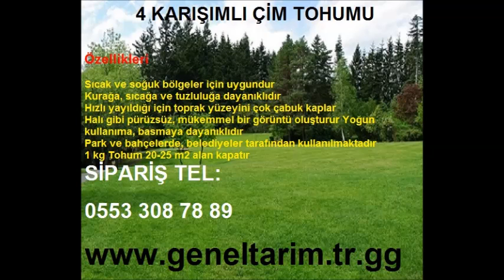çim tohumu,çim tohumu fiyatı,çim tohumu fiyatları,ÇİM TOHUMU,ÇİM TOHUMU FİYATI,ÇİM TOHUMU FİYATLARI,